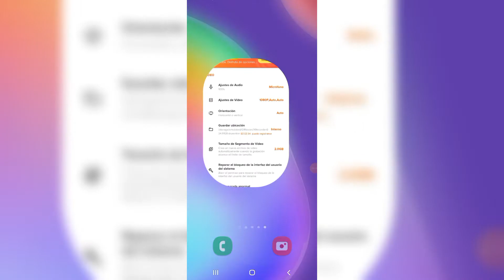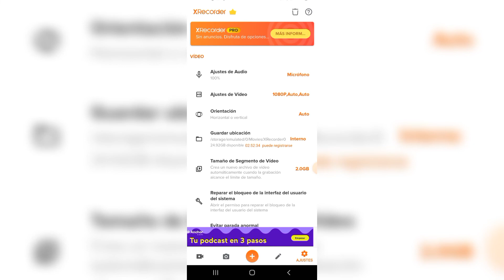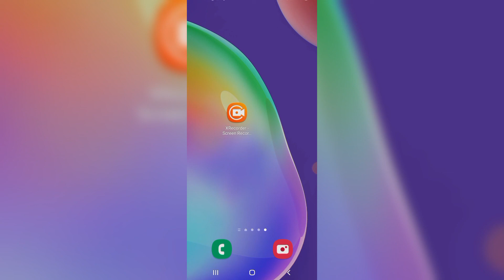Como Grabar La Pantalla Del Celular |2022